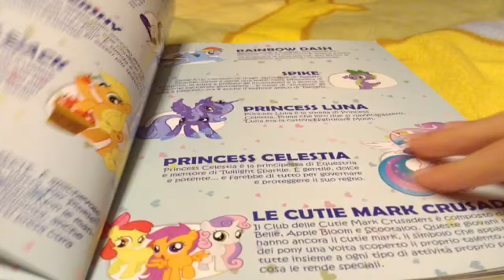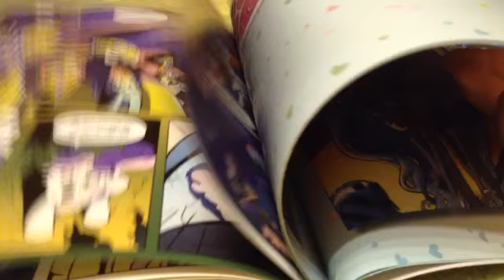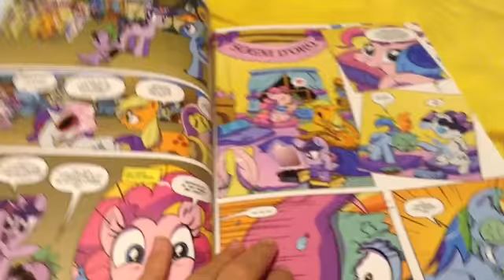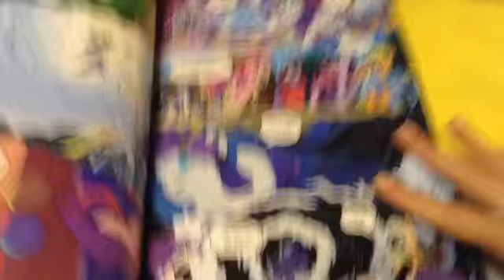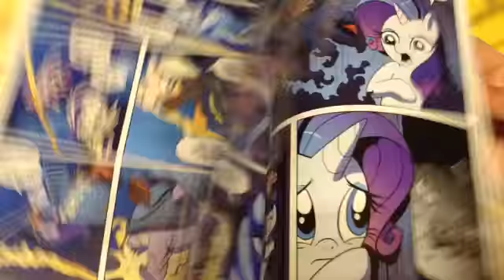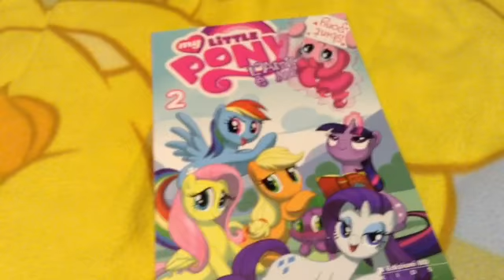My Little Pony di Ludy " Fumetto "